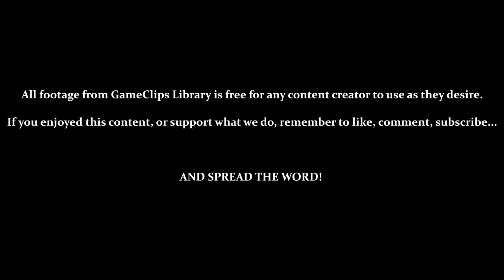Warlocked (GBC) - Beast Campaign: Mission 13 — GameClips Library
This Clip's Contents:
- Beast Mission 13: Azarel's Castle
- Large Enemy Force
- Mudwiz
- Beast Ending Credits

Miscellaneous Content:
- Two Allied Dragons
- Hidden Enemy Encampment to West